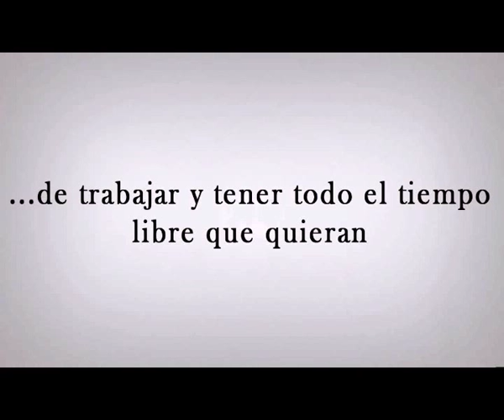ABIERTO 25 HORAS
VÍDEO PRESENTACIÓN DE NUESTRA FRANQUICIA